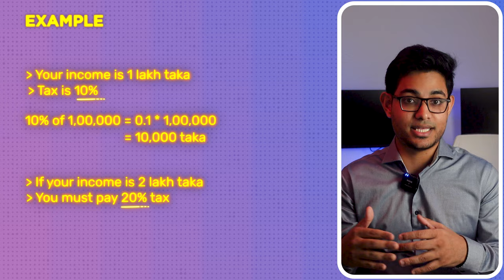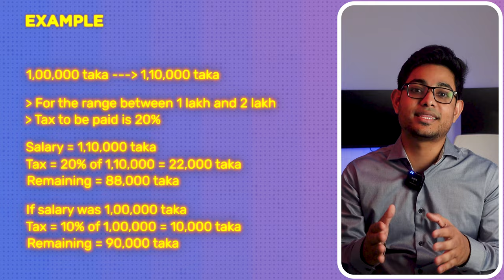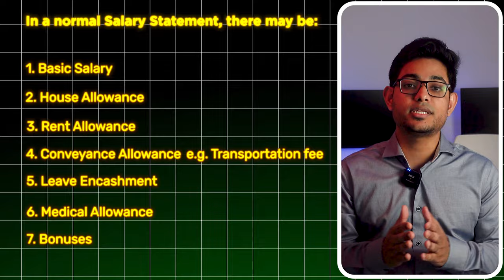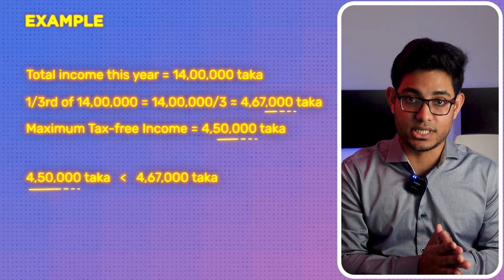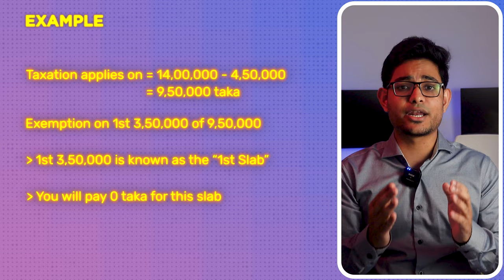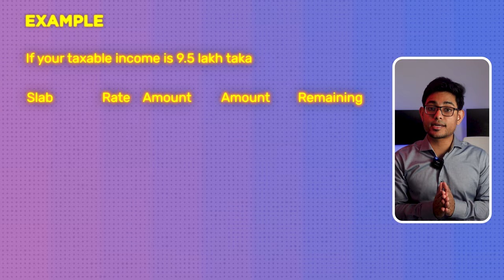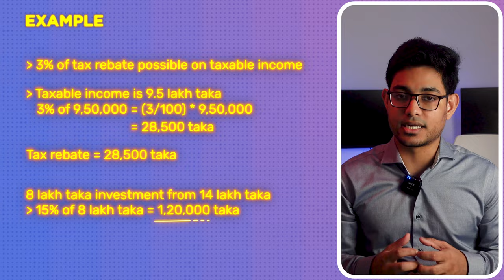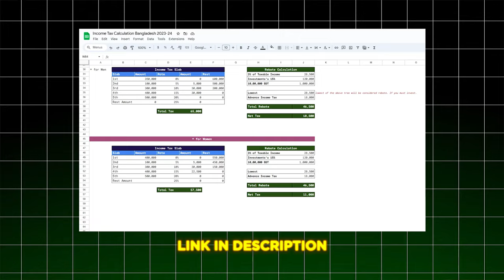Income Tax in Bangladesh 2024 | How much? বাংলাদেশে আমার ট্যাক্স কতো? How to submit tax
Problems with income tax in Bangladesh? Hello everyone! Ever wondered how taxes work in Bangladesh? 🇧🇩 We have you covered! In this video, we explain the ins and outs of Bangladesh's tax system in simple terms.

Taxes can be confusing, right? However, as responsible citizens, it is critical to understand how they affect us. We'll go over the most common forms of taxes, such as direct and indirect taxes, as well as TDS (Tax Deducted at Source) and GST.

What's our goal? To make taxes less intimidating and more enjoyable to learn about!  So, if you have any queries, please leave them in the comments below. We are here to help!

Timestamps:

1:20 What if your income was BDT 1 lakh and tax was only 10%
3:00 Types of Tax in Bangladesh: Direct and Indirect
5:10 Breakdown of a normal salary sheet
6:27 Slabwise breakdown of your income tax in Bangladesh
11:00 How to get Tax Rebate in Bangladesh
14:43 Capital Gains Tax in Bangladesh
15:38 Tax compliances in Bangladesh

Follow me on other platforms for financial tips and money management hacks in Bangladesh: